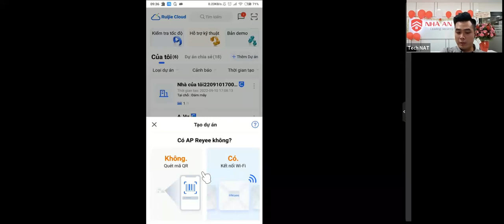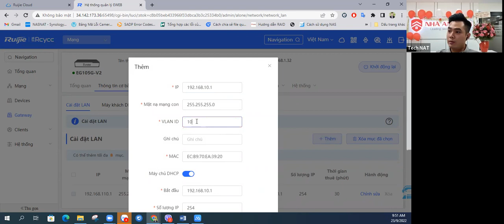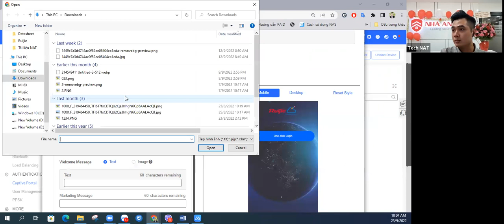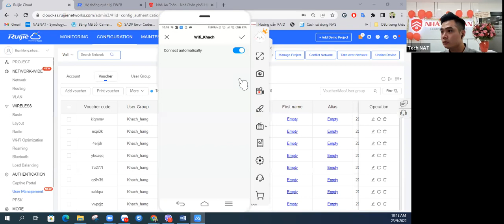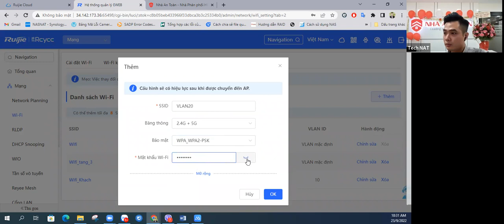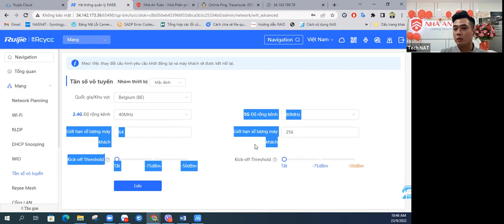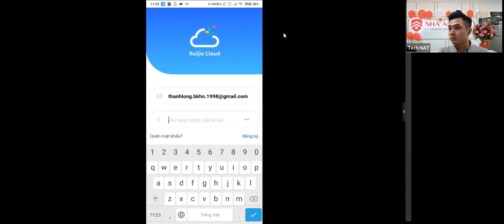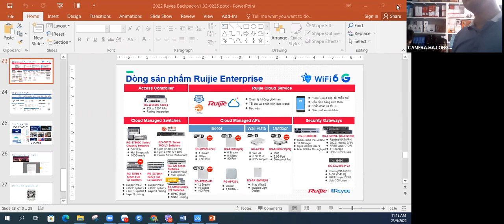Giải đáp thắc mắc về sản phẩm Ruijie (1)